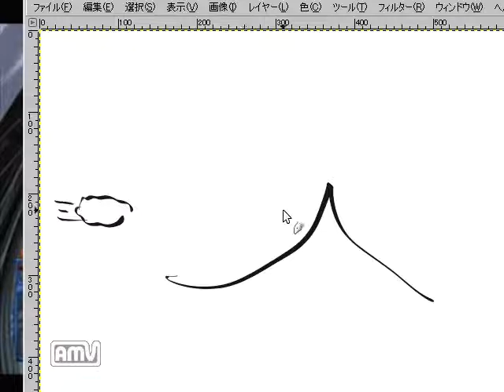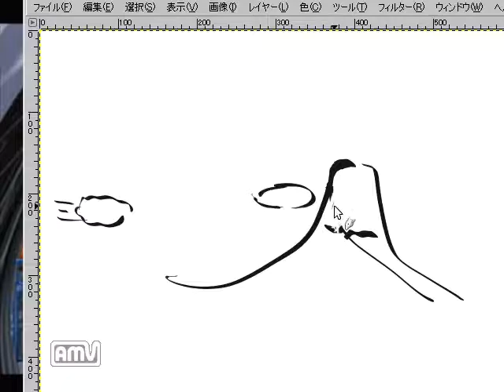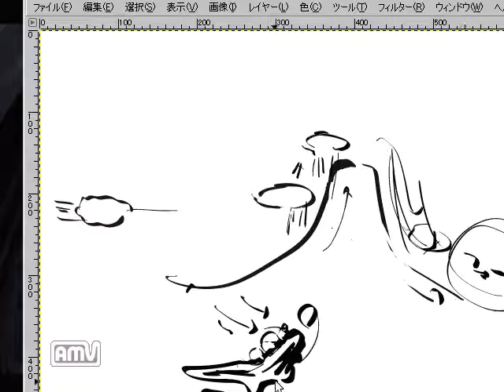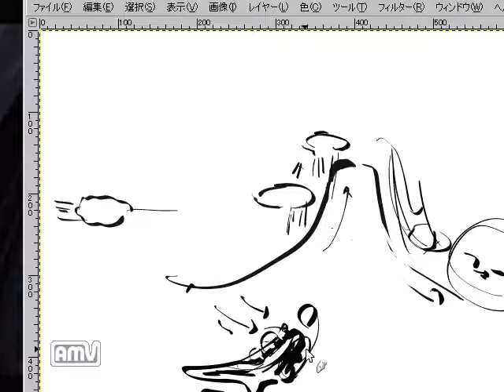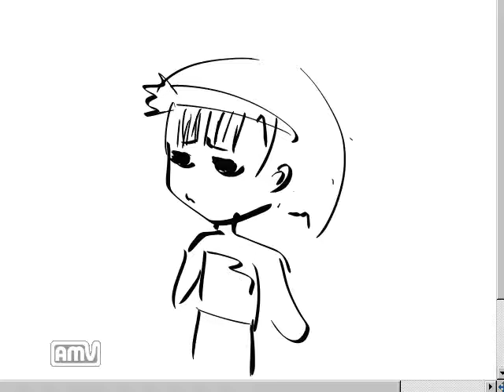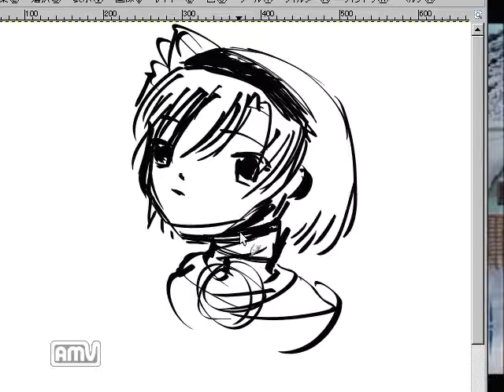【ドリキャス実況】SNOW part5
全部消してお蔵入りにするつもりだったけど、蔵出しすることに